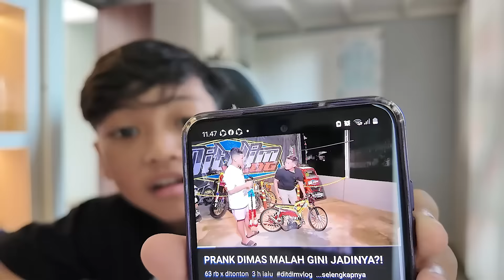DIMAS MINTA GANTI RUGI KAK ADIT!! GARA GARA PRANK, DIMAS MINTA BONGKAR CELENGAN BERDUA..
dimas mau maafin kak adit kalau celenganya dibongkar untuk tambahan modifikasi sepeda drag dimas..
ini hanya hiburan ya temen temen.. jangan dibawa serius..
Makasih banyak..